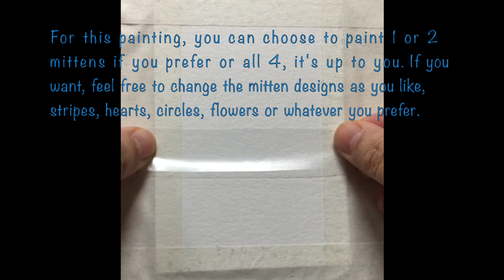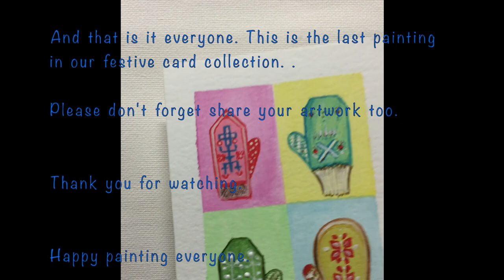Winter mittens - Part of the festive card collection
Welcome back everyone. This is the last painting in our festive card collection.

Please post/share your artwork so far (if you haven't already). For those that participated, a very big thank you for joining me.